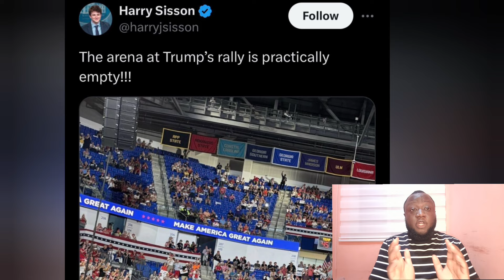Black Atlanta Woman GRABS Mic From Trump Rally Puts ENTIRE INTERNET Buzzing, TORCHES Kamala Harris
Just In: Black Woman Grabs Mic From Trump Rally in Atlanta Puts ENTIRE INTERNET Buzzing,  Kamala Harris